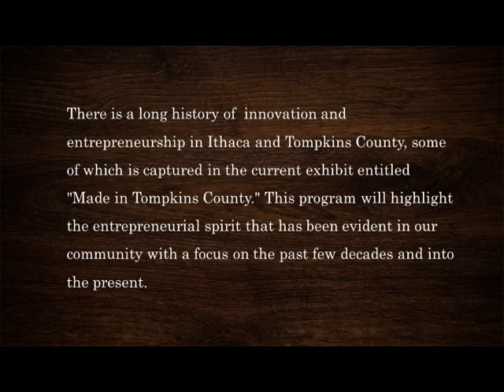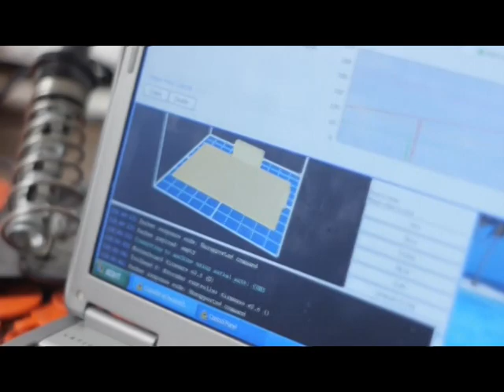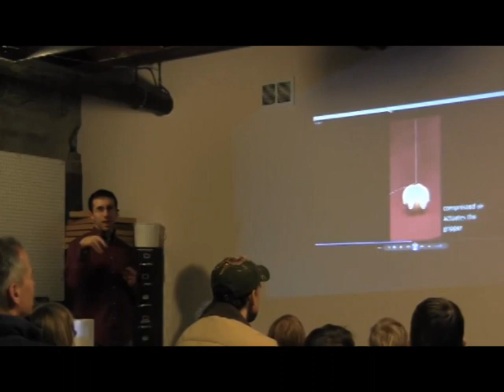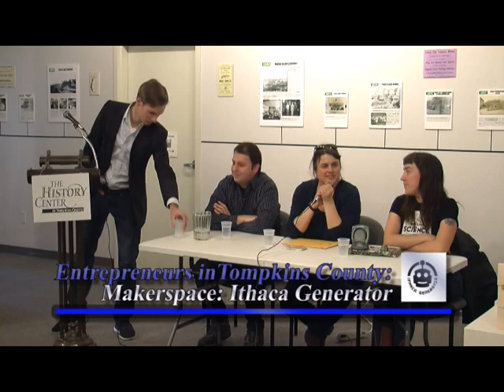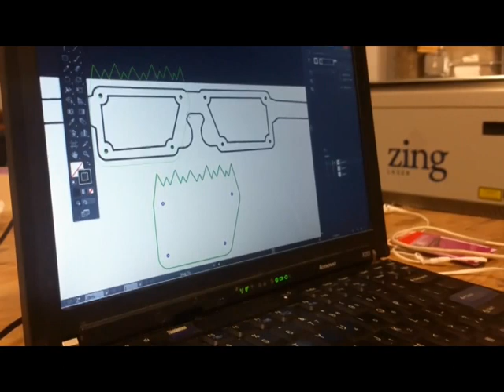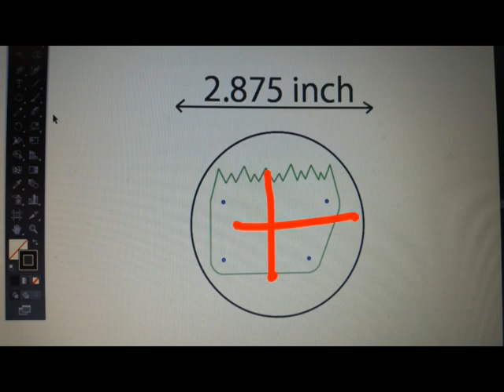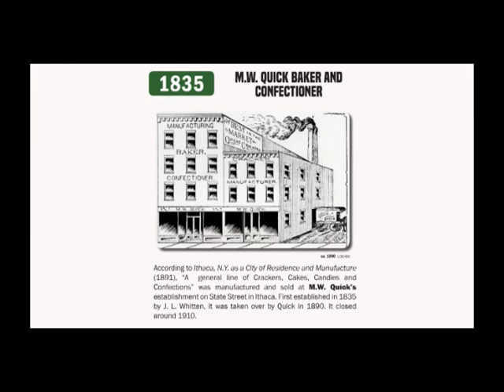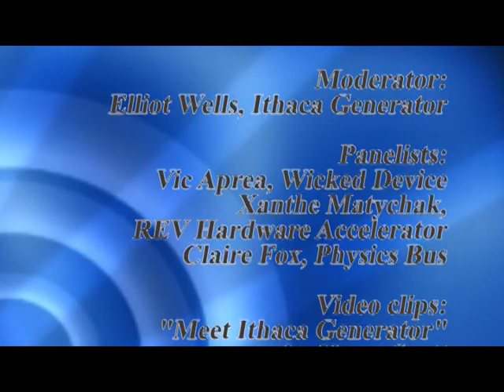Entrepreneurs in Tompkins County: A Community of Makers w/ Ithaca Generator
Original program date: February 4th 2017, at The History Center in Tompkins County (Gateway Building)

Speakers
- (Host) Rod Howe - Executive Director at The History Center in Tompkins County

This program was part of the exhibit 'Made in Tompkins County: A Timeline of Local Enterprise' on display at The History Center in Tompkins County in 2017.
Filmed in 2017. Video and editing by Lauren Stefanelli, Pegasys Community Media Center
This video was recorded in the traditional and contemporary lands of the Gayogo̱hó꞉nǫˀ Nation (Cayuga), one of the Six Nations of the Haudenosaunee Confederacy.